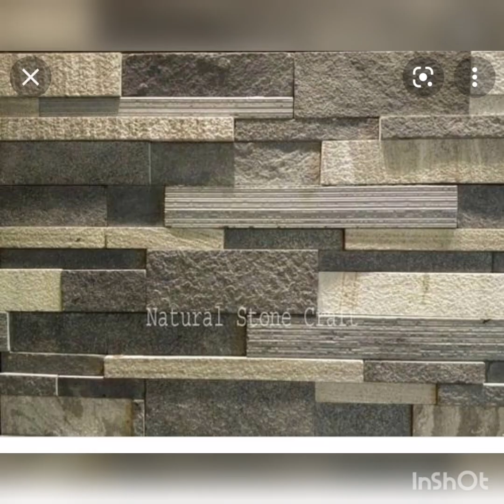civil material wholesale supplier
*குவாரியிலிருந்து* நேரடியாக அனுப்ப படுகிறது.

விலைப்பட்டியல் *நேரடியாக* அறிவிக்கப்படும்.

கடன் கிடையாது...

தமிழ்நாடு மற்றும் சென்னை சப்ளையர்...

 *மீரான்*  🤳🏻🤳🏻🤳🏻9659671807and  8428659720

 *PRICE* *UPDATION Date*
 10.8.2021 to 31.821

 ⚽Msand : 1000/ Tonne
 ⚽Psand  : 1500/ Tonne
⚽Dust : 3000/ unit
⚽Chips : 3200/ unit
⚽Jelly : 3200 / unit
( *3/4 and 11/2 size* available )

 *One Bricks Rate*
🔋Normalbrick : Rs. 7.50
🔋Redbricks : Rs.7.00
🔋Wirecut : Rs.8.00
🔋Fly ash : Rs. 7
🔋Box bricks : Rs.8

 *Cement* :
⏳Nagaarjun : Rs.410
⏳Koromandel: Rs.430
⏳Apollo: Rs.420
⏳CHETTINAD : Rs.440
⏳Dalmia : 450
⏳Ultratech : Rs.460
⏳RAMCO : Rs.460
⏳RAMCO GRID : Rs.460

JSW and sankar and *All* *brand* available
 *Not for sale* cement also Available 👍

 *Solid block*
🛺4 inch : Rs.29
🛺6 inch : Rs.43
🛺8 inch : Rs.50

 *Hollow block*
👍4 inch : Rs.29
👍6 inch : Rs.39
👍8 inch : Rs.49

 *AAC Block* ( Renacon Fusion And Birla Brand )
🎁4 inch : Rs.44
🎁6 inch : Rs.64
🎁8 inch : Rs.84
🎁9 inch : Rs. 94

 📒 *Ready-mix concrete* All grade
4000 to 5000 only

 🖥️ *River sand*
Thirumayam kamuthi arkadu place of sand Available
 *Rough* : 100 C.F.T
 *Nice* : 130 C.F.T

 🪔🪔 *No GST and NO TaX*
NEW LIFT : 4 lakhs only
False ceiling
Ro plant manufacturer

 *Own Builder*
Only 1500 Sq.Ft
9️⃣6️⃣5️⃣9️⃣6️⃣7️⃣1️⃣8️⃣0️⃣7️⃣